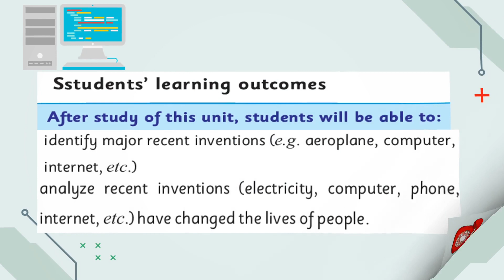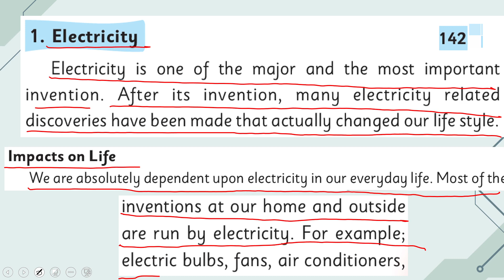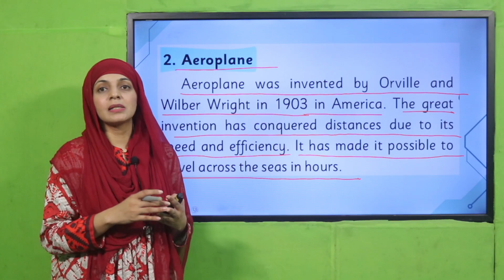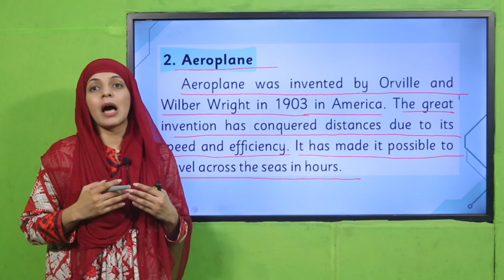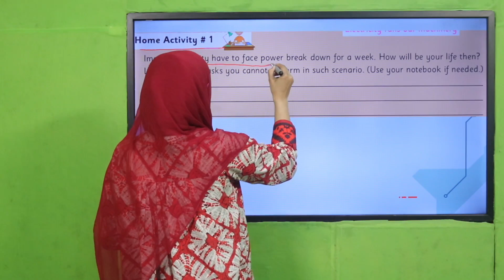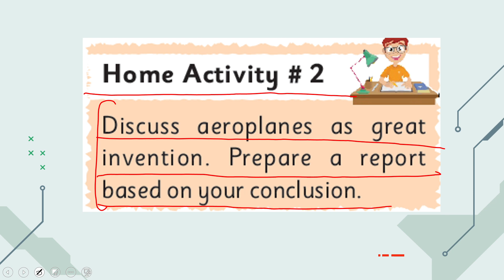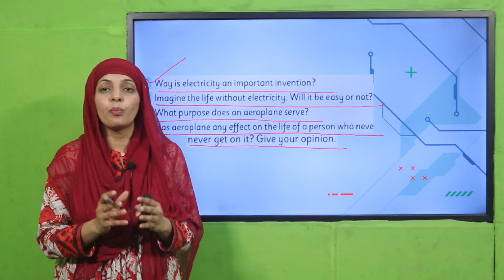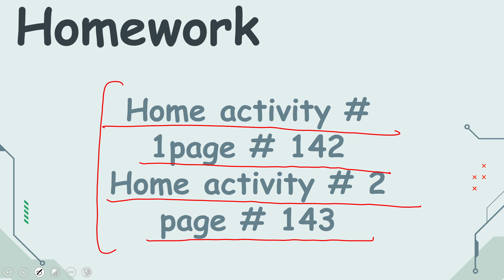GK 3 Chapter 15 Lecture 3 || SNC 2020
1. PowerPoint Presentation

2. Lesson Plan

3. Worksheet/Activity